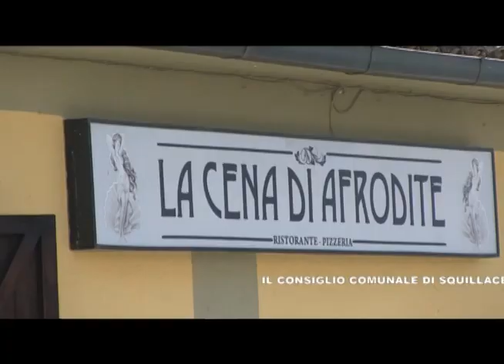tg 06marzo 2017